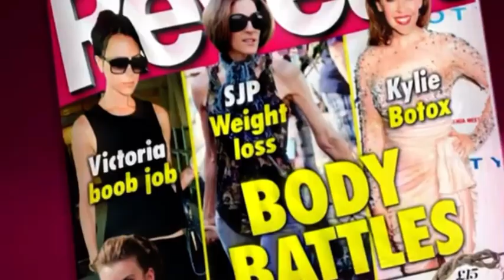Reveal Magazine Louie Spence Advert